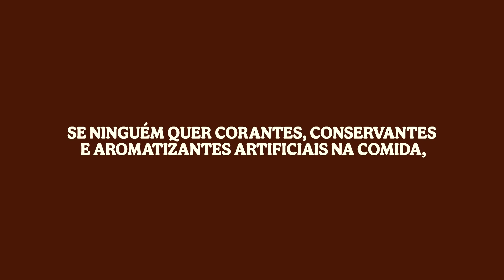BURGER KING - Comida sem Conservantes, sem Aromatizantes e sem Corantes - 2022 - Comercial de TV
Você quer seu sanduíche com Sorbato de Potássio? E com Glutamato Monossódico? Não? Então vá ao Burger King.. mais uma propaganda muito criativa do Burger King.